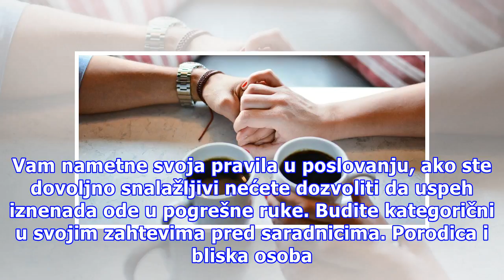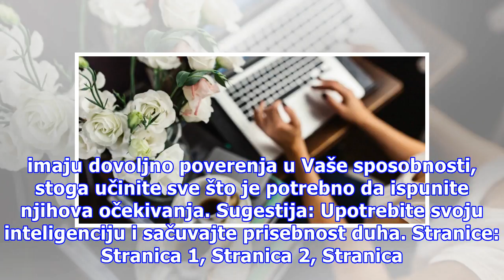Device su u sjajnoj formi, a Ovan treba da izbegava situacije koje ga zamaraju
Foto: Pixabay OVAN Imate značajnu prednost u odnosu na svoje saradnike, potrebno je da se pravilno organizujete u sprovodjenju svojih ciljeva. Nemojte dozvoliti da se neko suprotstavlja Vašim idejama ili da Vas ometa u poslovnim planovima. Postoje različite nesuglasice u odnosu sa voljenom osobom. M...